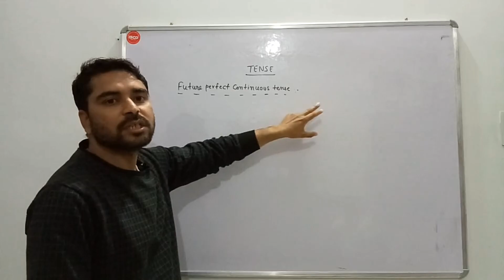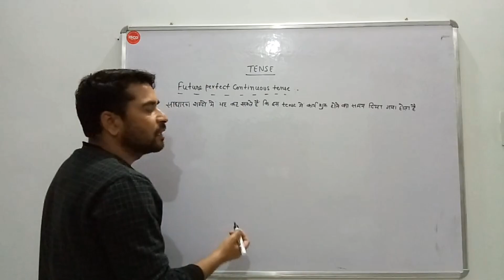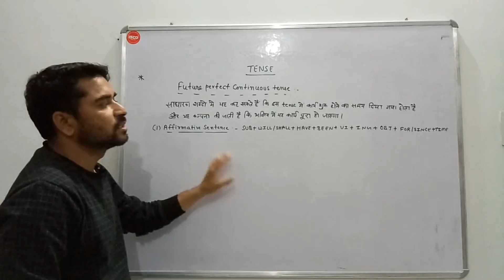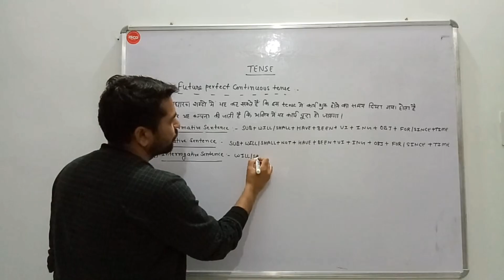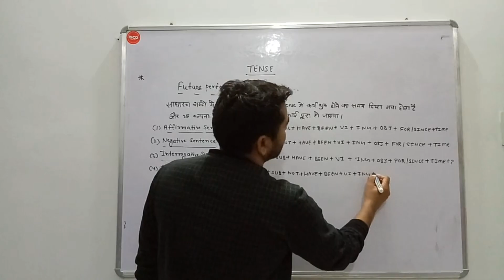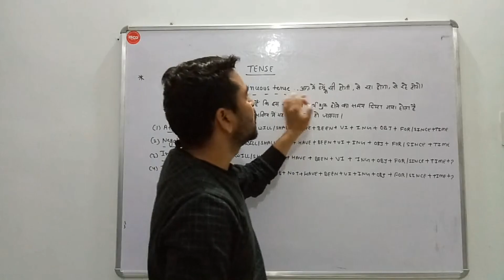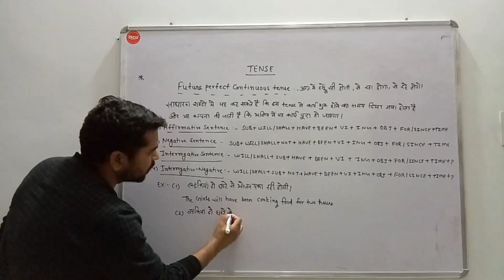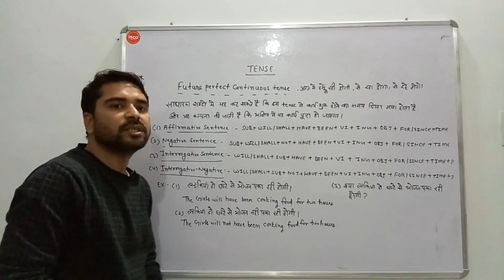Tense | Future perfect continuous tense | rules and examples | useful for all exam by sanjeev sidana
Tense| Future perfect continuous tense |
useful for all exams by sanjeev sidana sir

Tense part -22 Future tense| Future perfect tense | rules and examples| useful for all exams |
cet exam
airforce
navy
cds
ssc
bank
rbse board
cbse boardTense | Future perfect continuous tense | affirmative , negative, interrogative, interrogative negative rules  | English grammar| by sanjeev sidana

You're tags=

All Types of  Video a New video Upload Here
Keep Supporting
Keep Loving
Keep Sharing